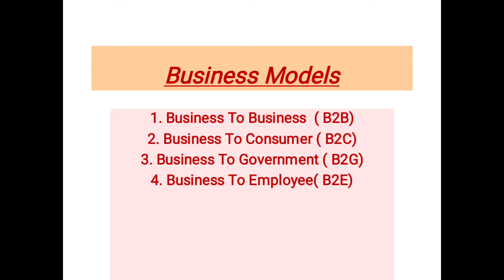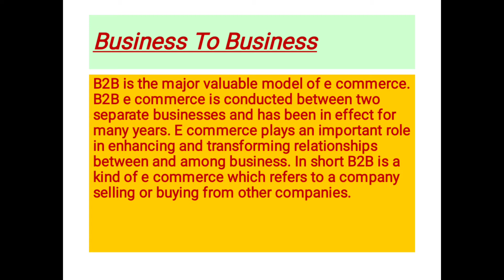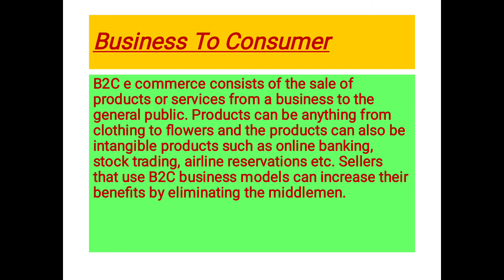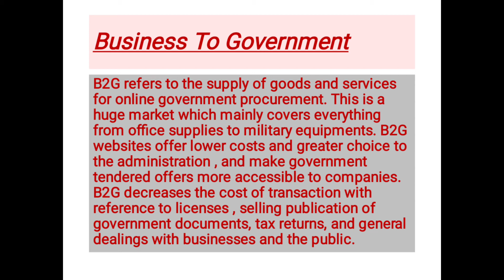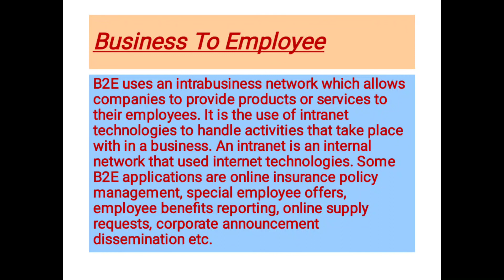June 6, 2021